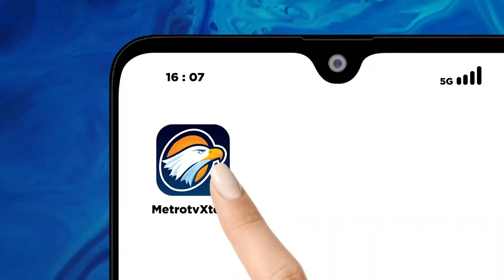Persatuan Istri Anggota DPR Kunjungi Panti Werdha Jelang Perayaan Natal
MetroTV, Menjelang Natal dan Tahun Baru,  Persatuan Istri Anggota (PIA) DPR RI menggelar kegiatan berbagi kasih dengan sejumlah lansia di Panti Werdha, Tangerang.